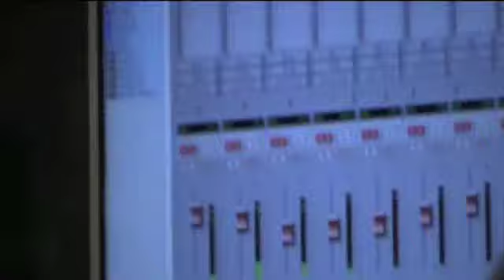Studio Session - Day ONE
Musamuusa, Nightmare Enemy, Kalle, Finnish Metal, Cho